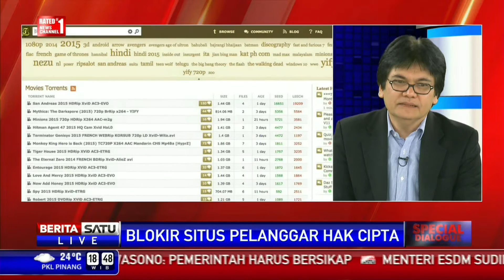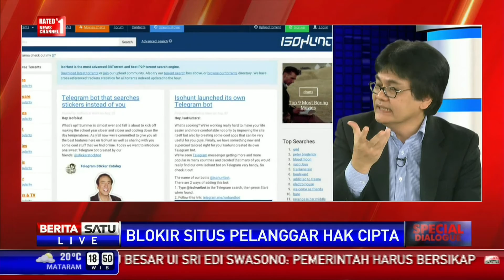Special Dialogue: Blokir Situs Pelanggar Hak Cipta #2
Kementerian Komunikasi dan Informatika bersama Kementerian Hukum dan HAM memberikan sanksi terhadap situs-situs internet yang secara ilegal melakukan pembajakan. Sanksi berupa penutupan hak akses terhadap situs-situs tersebut.

Facebook.com/BeritaSatuTV
Youtube.com/BeritaSatu